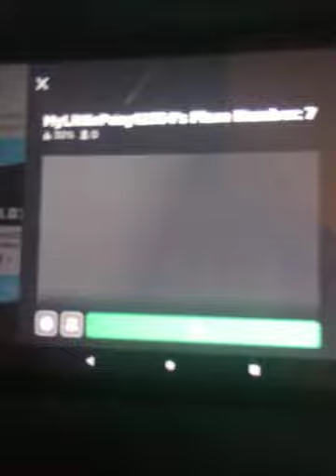MyLittlePony12354's Place Number: 7 (Roblox)